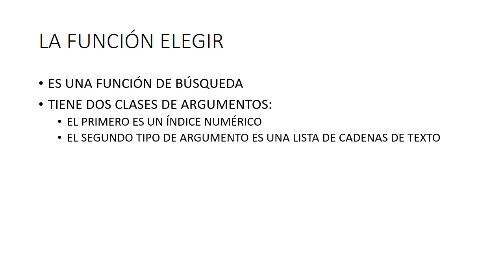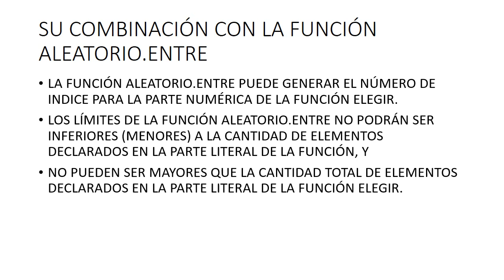Excel AVANZADO para docentes de matematica 30 0 INTRO DE LA FUNCION ELEGIR